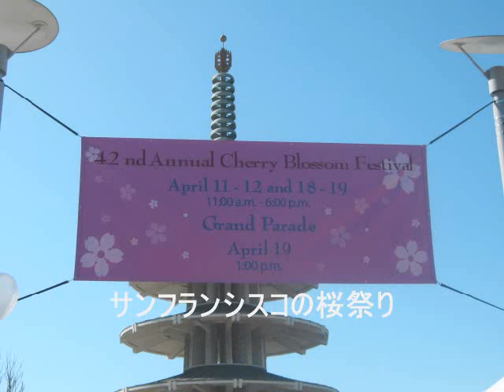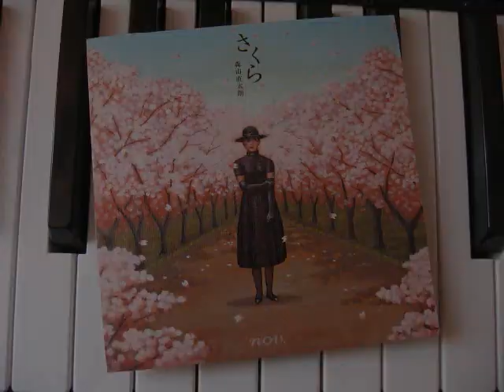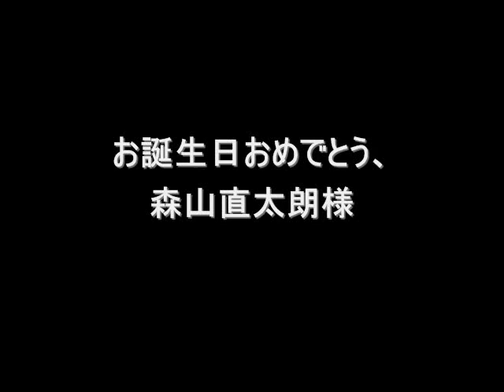森山直太郎 － さくら（ピアノバージョン）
森山直太朗様、

あなたがつくった曲は私の世界中の大好きな歌です、　最初に聞いた時から。

ちょっとおかしいビデイオですけど。。。　＾＾；

김준수오빠가 이 노래를 부르고 난 볼 때, 울고 였어, 행복해서.

김재중오빠도, 이 노래를 불렀었죠! ;__;

森山直太朗様、　東方神起と一緒に『さくら』を歌った時、何処だったっけ？　テレビに見たことを思い出せますけど、　番組の名前全然覚えてない　；__；ぜったい、また見えないかもしれない！！　いやです！！！

Tohoshinki sang this with Moriyama Naotarou and a whole bunch of other famous J-pop singers on a tv show, and I cried and cried it was so beautiful. But I can't remember the tv show and I'm afraid I'll never be able to see it again..! *whisper* Does anyone know what it was...? ;____; *beg*

This is my most favorite song in the world.